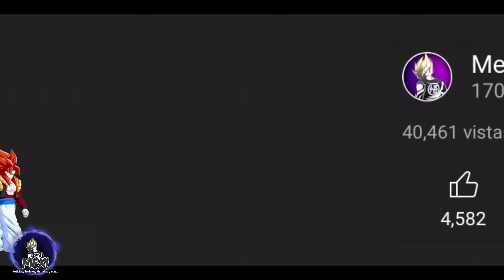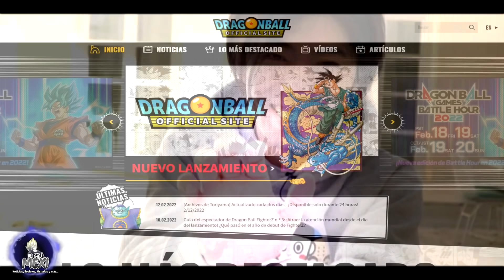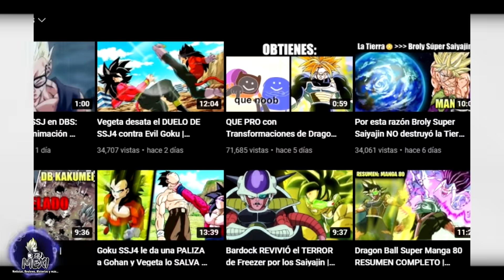Gogeta SSJ Blue vs Gas Maximo Poder | Dragon Ball Super Manga 81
Con los acontecimientos mas recientes del Manga de DBS vistos en el capitulo 80, nos quedamos con la intriga de ese gran giro argumental del que Toyotaro nos dijo en una de las entrevistas publicadas en el Sitio Oficial de DB, asi que, ¿Gogeta vs Gas?, veamos.
►ÚNETE COMO MIEMBRO DEL CANAL ◄